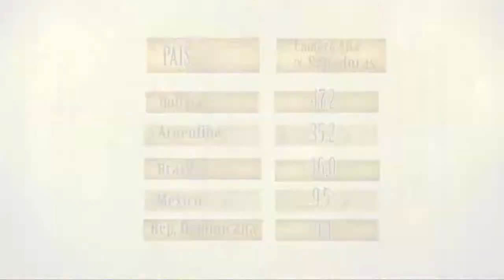Mujeres en la Política de Bolivia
Las opiniones de las mujeres líderes y representantes de organizaciones nacionales, departamentales y municipales sobre la incursión de la mujer en la política boliviana, y como este proceso a partir de la Constitución Política del Estado Plurinacional de Bolivia  genera nuevos espacios de inclusión para las mujeres bolivianas.